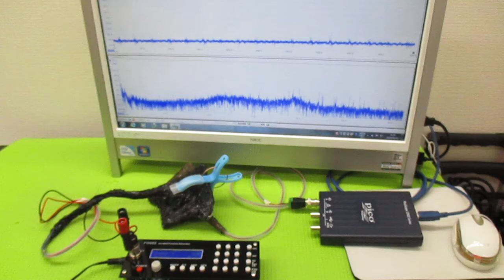超音波発振による相互作用を考慮した「超音波制御技術」